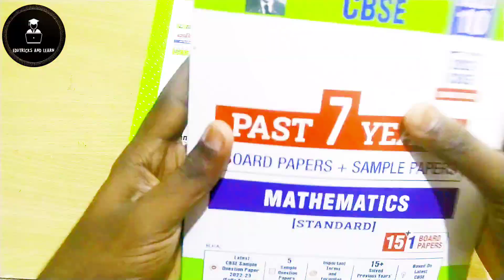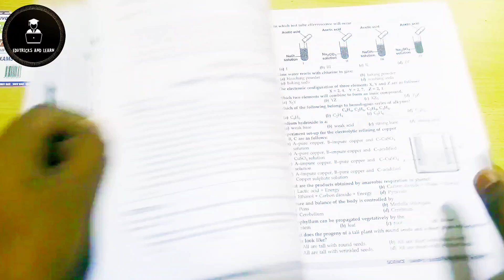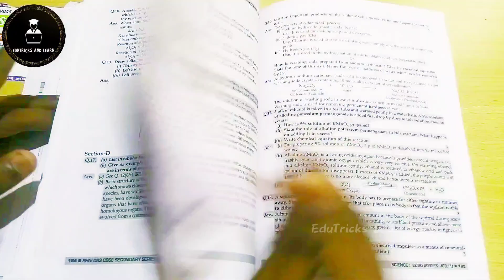SHIV DAS Science Sample Paper & PYQ book for Class 10- 2023| Unboxing & Review | cbse Class 10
hi Friends ,,

You will get 10+1 Sample Papers in Shivdas books, 6 are in Printed form and 5 will be available online by scanning the QR Code given in their books.

Book Link 👇

Past 7 years Pack of 4 Combo

Shiv Das Books For Social Science Class 10
Unboxing And Review👇

Shiv Das Books For Science Class 10
UnBoxing and  Review 👇